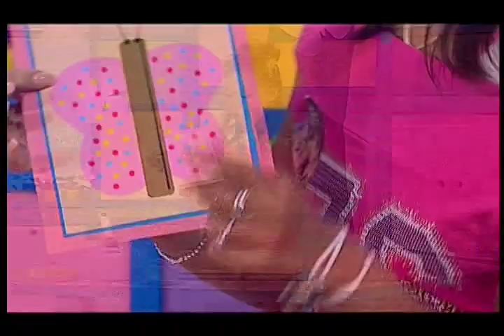Hi-5 Series 5 | Come On and Party | DVD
Title: Hi-5 Come On and Party
Release Date: July 8, 2004
Series: 5
Original Network: Nine Network
Country of Origin: Australia
Distribution: Viva Video Inc. Philippines

Featuring Songs:

Song 1

Title: Come On and Party
Theme: Festivals
Episode: 1-5
Overall Episode: 181-185
Original Air Date: 2003

Song 2

Title: Build It Up
Theme: Building
Series Episode: 11-15
Overall Episode: 191-195
Original Air Date: 2005

Song 3

Title: L.O.V.E.
Theme: Happy
Series Episode: 21-25
Overall Episode: 201-205

Presenters:

Kathleen de Leon
Nathan Foley
Tim Harding
Kellie Hoggart
Charli Robinson

Puppeteers:

Tim Harding as Jup Jup
Sophie Katinis as Chats

(C) 2004, Hi-5, Kids Like Us, Nine Network Australia, Southern Star